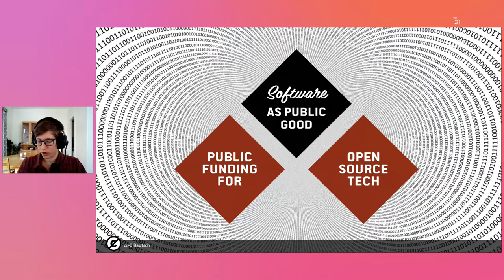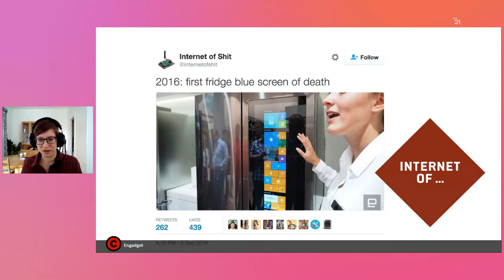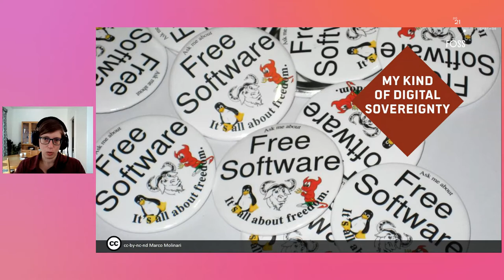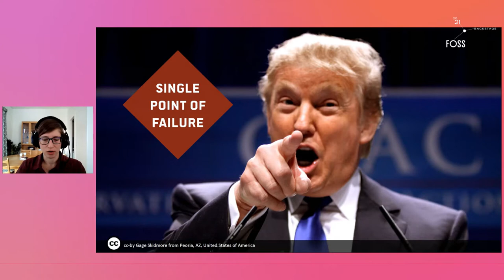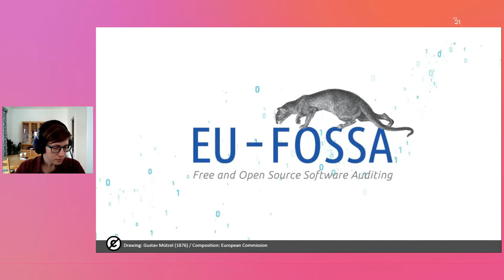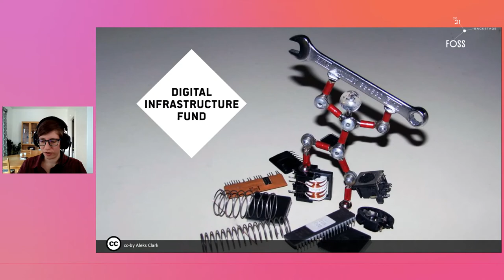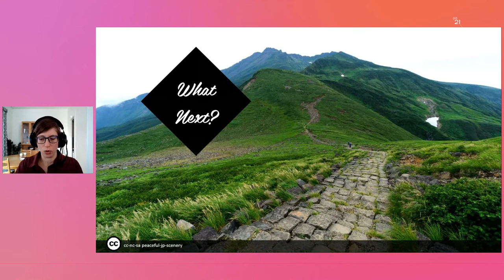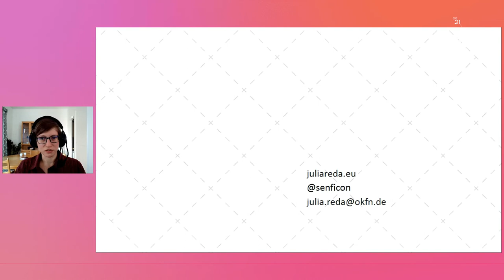FOSSBack: Felix Reda - Public Funding of Open Source Technologies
In his keynote Felix will talk about public funding of open source technologies and why we need a European open technology fund.